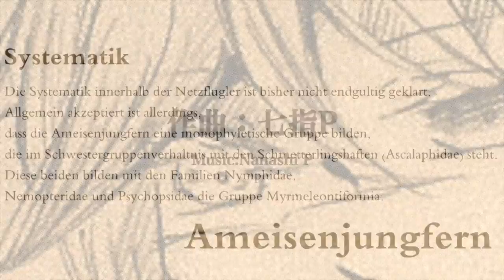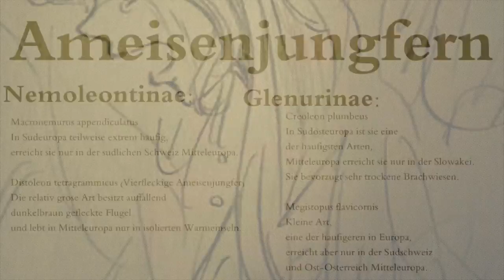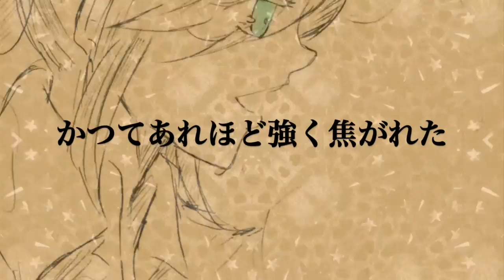VOCALOID Kagamine Len - Myrmeleontidae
Lyric:'t
VOCALOID(s) Tuning:Denchu Seijin P
Pencil Drawing:Tokine Shimo

歌詞(日本語)

昏く寒い壌の中　君は何想う
　せめて羽根が在ったなら
月夜の光に飛べようか

傷つけるだけの牙
　忌み嫌われ
隠し続けた姿
　終わらぬ生き地獄

濡れたままの瞳を覆った
　目蓋の裏に浮かぶは
眩しすぎた憧憬の容
　青く揺らぐ水面で
割れて消えた

ある日魔女がやってきて　彼に囁いた
　”もしも羽根が欲しいなら
望みを叶えてやろうか”と

”その命引き換えに
　束の間だけ
誰からも憎まれぬ
　美しい姿に”

繭の底へ躰を預けて
　ただ独りで夜を待つ
闇に逃げた烏の叫びが
　甲高く刻を告げる…

　目蓋の裏に刻むは
かつてあれほど強く焦がれた
　青く高く優しい
空の景色

昏く深い森の奥　壌に目を遣れば
　薄い羽根が落ちていた

Lyrics(in latin alphabet)

Kuraku samui tsuchi no naka
kimi wa nani omou
Semete hanega attanara
Tsukiyo no hikari ni tobeyouka

Kizu-tsukeru dake no kiba
Imi-kiraware
Kakushi-tsuzuketa sugata
Owaranu Iki-jigoku

Nureta mama no hitomi wo o’otta
Mabuta no ura ni ukabu wa
Mabushi-sugita syoukei no katachi
Awoku yuragu minamo de
Warete kieta

Aru hi majo ga yatte kite
Kare ni sasayaita
“Moshimo hane ga hoshi’i nara
Nozomi wo kantete yaroh ka” to

“Sono inochi hikikae ni
Tsukanoma dake
Dare karamo nikumarenu
Utsukushi’i sugata ni”

Mayuno soko e karada wo azukete
Tada hitori de yoru wo matsu
Yami ni nigeta karasu no sakebi ga
kandakaku toki wo tsugeru

Mabuta no ura ni kizamu wa
Katsute are hodo tsuyoku kogareta
Awoku takaku yasasi’i
Sorano keshiki

Kuraku fukai mori no oku
Tsuchi ni me wo yareba
Usui hane ga ochite ita